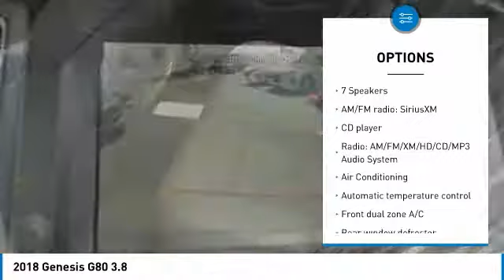2018 Genesis G80 Corona CA G0066